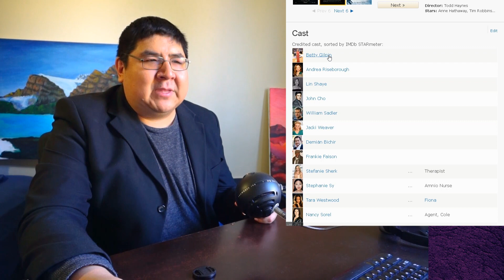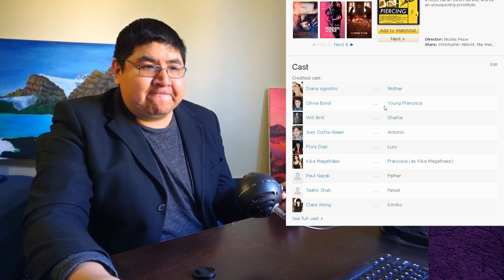The Grudge Trailer Reaction (2020 Remake) - Looks Pretty Creepy!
Welcome to Mirror Domains, this is a trailer reaction to The Grudge 2020. The release date for this remake is January 3rd, 2020 which makes it probably the first movie I will see that year. Yes, this is a remake of a remake of a Japanese Horror movie called Ju-on. You know one of those movies about a child ghost that stricken people with a terrible curse. The first movie had Sarah-Michelle Gellar and this remake has John Cho and Betty Gilpin. John Cho always has been cool, and I have been keeping my eye on Betty Gilpin as I hear nothing but good things about her. So, is the time right to revisit this property? Here in this Trailer Reaction I take a look and give you all my thoughts.

The Grudge is directed by Nicolas Pesce and stars Betty Gilpin, John Cho, Lin Shaye, William Sadler, Jacki Weaver and Demián Bichir. So, did we really need this? Were you a fan of this franchise? I am interested that Sam Raimi is on producing this which is cool because of his pedigree. I think this trailer did a good job at giving us the mood and I actually do like the gender swap.

Mirror Domains Entertainment was founded with the intention to provide YouTube content on varying artistic endeavors.